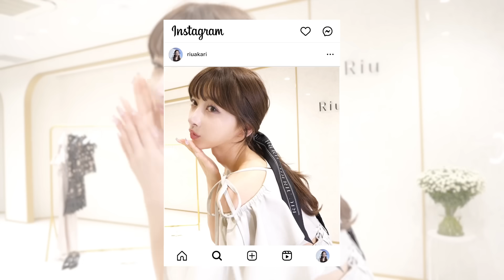【大量】160cm41kg｜大人可愛い激推し１１コーデルックブック❤︎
❤︎Riu　弊社のアパレルブランド🩷

❤︎LEMURA　ランジェリーブランド👙

❤︎Quprié　カラコンブランド👁️

案件等のお仕事はメール下さい
たくさんください(´･ω･`)♡

Rちゃんのアカウント

弊社スタッフが対応させていただきます！！

〒150-0043
株式会社ariu Rちゃん宛